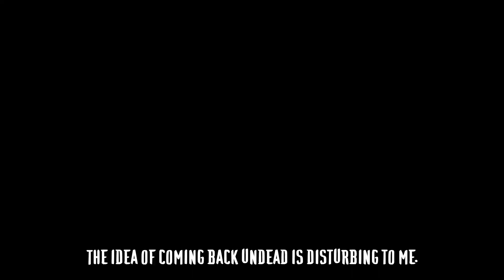Mortal Kombat 1 Custom AI Intros Episode 6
Created using Elevenlabs.io. Inspired by @OddgiantAF